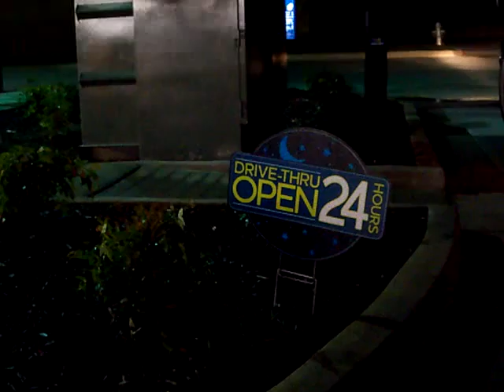Yoink!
A certain couple of people went to a 24hour Sonic and were told they were closed and would open again in 15mins. so one of the people decided to help relieve them of their false advertisement.